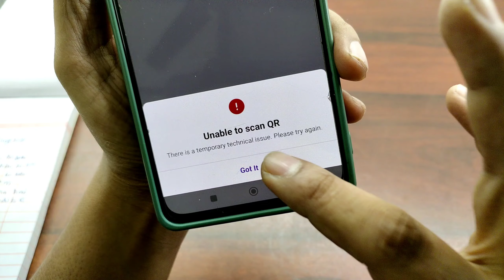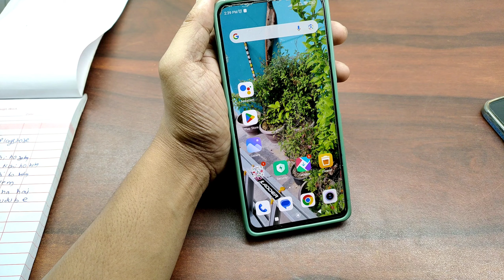Unable To Scan Qr Code In Phonepe | Unable To Scan Qr Code In Iphone